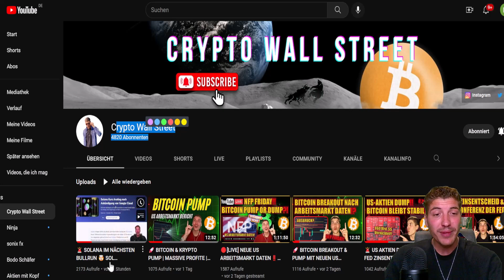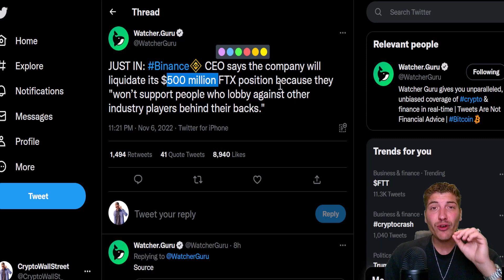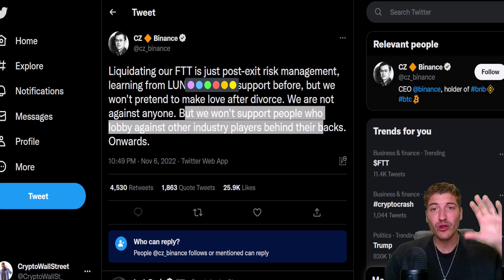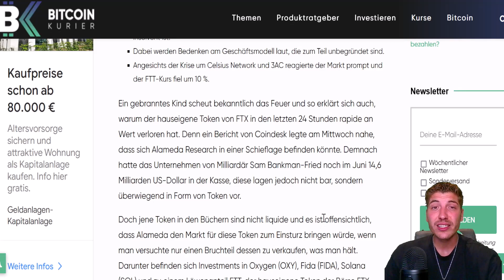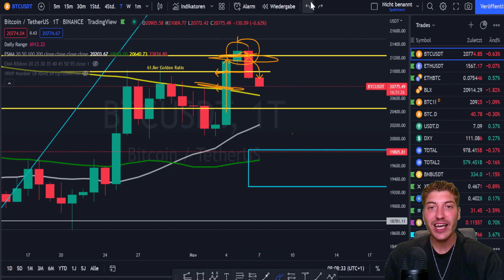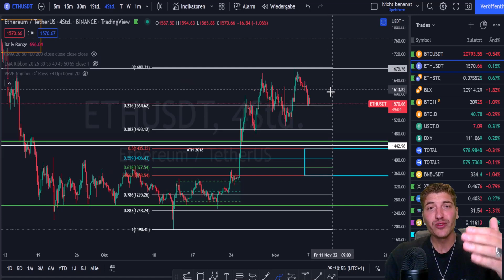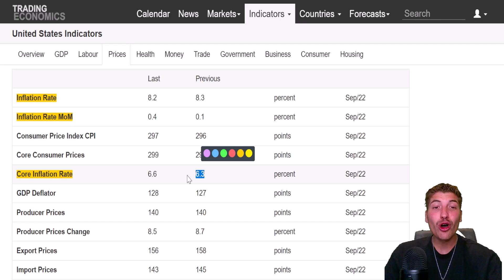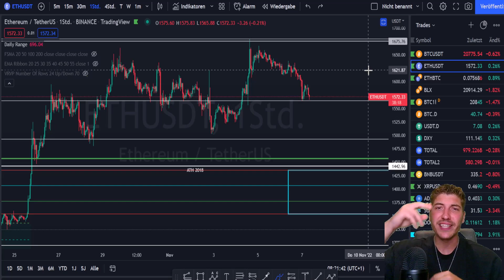🚨 BREAKING NEWS!! BINANCE CEO "CZ" GREIFT FTX AN‼️VERKAUF VON 500 MIO. $$ AN FTT TOKEN | INSOLVENZ?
Bitcoin, Ethereum sowie weitere Kryptowährungen aus meinen Videos handle ich über folgende Kryptobörsen | Kucoin * (Bei Registrierung über diesen Link sparst Du dir 10% der Trading Gebühren ein Leben lang!)

₿ Bist Du auf der Suche nach täglichen Analysen, Kursprognosen & Trade Ideen zu Bitcoin und vielen weiteren Kryptowährungen? Dann werde Teil der schnellst wachsenden Krypto & Trading Community hier auf YouTube!

⏱️ Timestamps
Binance CEO "CZ" greift FTX an: 0:00
Marktüberblick: 1:40
Binance verkauft FTX Bestände: 2:41
Alameda Research / FTX Insolvent? 5:30
Bitcoin diese Woche: 6:28
Ethereum diese Woche: 11:29
Wichtige Wirtschaftsdaten diese Woche: 12:13